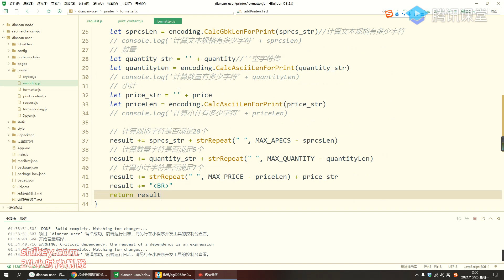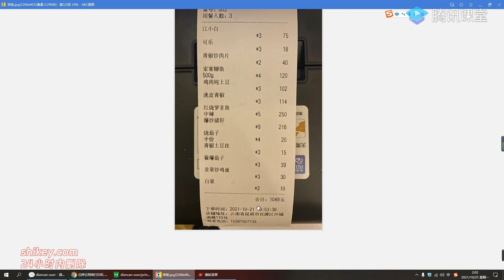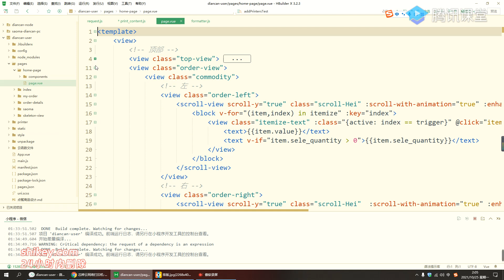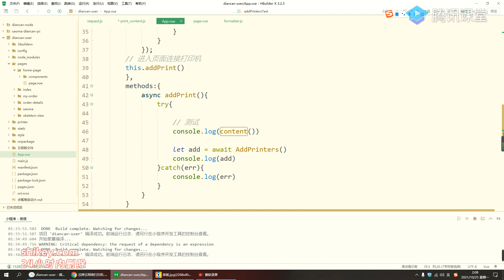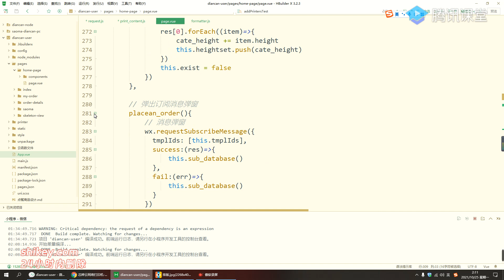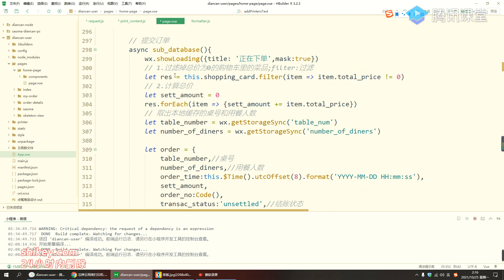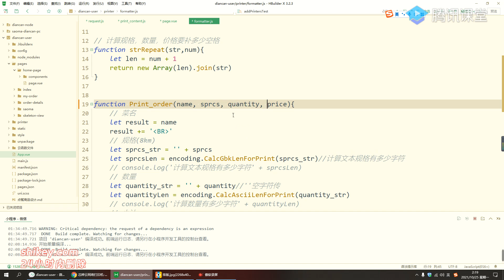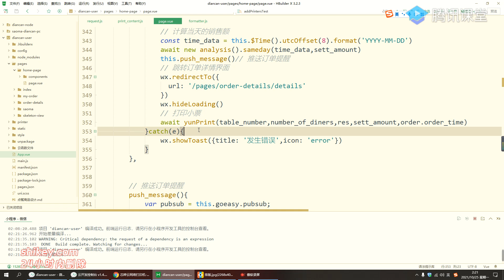111 遍历需要打印的菜品数据